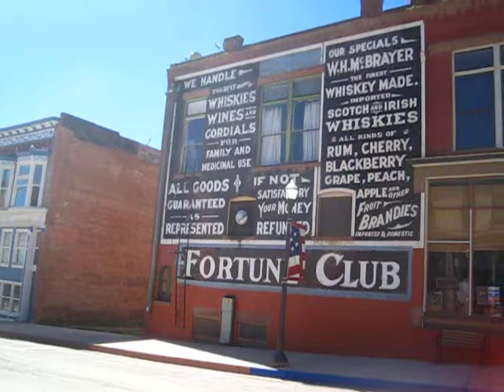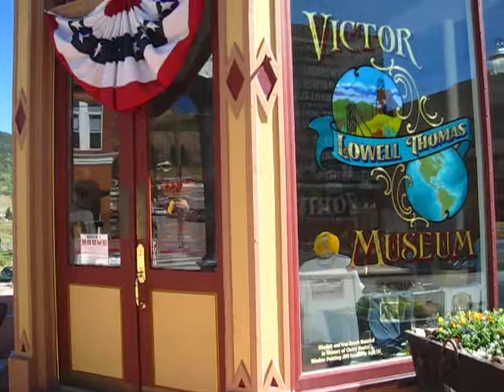Third Street - Victor, Colorado (3 of 3)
Victor Avenue & Third Street. My photos and write-up about this great town